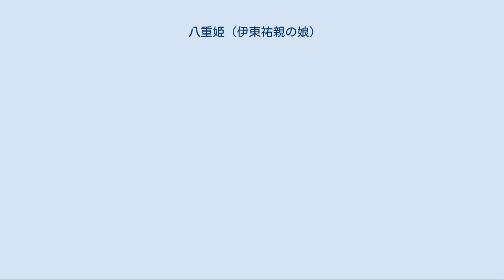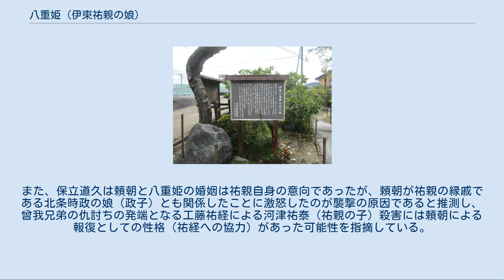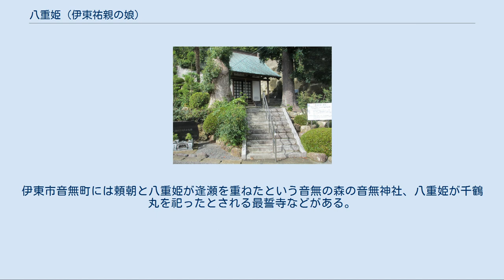八重姫 (伊東祐親の娘)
八重姫（やえひめ、生没年未詳）は、平安時代末期の女性。
伊豆国伊東庄（現・静岡県伊東市）の豪族であり、頼朝の監視役であった伊東祐親の三女。
源頼朝の最初の妻とされる。
頼朝の初子・千鶴御前（千鶴丸）の母。
 『曽我物語』によれば、14歳で伊豆国へ流罪となり、在地豪族の伊東祐親の監視下で日々を送っていた頼朝は、祐親が大番役で上洛している間に祐親の三女・八重姫と通じ、やがて男子を一人もうけて千鶴御前と名付けた。
千鶴御前が3歳になった時、大番役を終えて京から戻った祐親は激怒し、「親の知らない婿があろうか。今の世に源氏の流人を婿に取るくらいなら、娘を非人乞食に取らせる方がましだ。平家の咎めを受けたらなんとするのか」と平家への聞こえを恐れ、家人に命じて千鶴を轟ヶ淵に柴漬（柴で包んで縛り上げ、重りをつけて水底に沈める処刑法）にして殺害し、娘を取り返して同国の住人・江間の小四郎に嫁がせた。
さらに頼朝を討つべく郎党を差し向けたが、頼朝の乳母・比企尼の三女を妻としていた祐親の次男・祐清が頼朝に身の危険を知らせ、頼朝は祐清の烏帽子親である北条時政の邸に逃れたという。
時政の下で暮らすようになった頼朝は、やがて時政の長女・政子と結ばれることになる。
その後の八重姫については、入水自殺したとも、北条氏や千葉氏と縁を結んだなど、様々に伝えられる。
 上記の八重姫と千鶴御前に関する記述は虚構の多い『曽我物語』や軍記物語の『源平闘諍録』のみで、頼朝の流人時代を記した史料はなく、伝承の域を出ない。
ただし、鎌倉幕府編纂書である『吾妻鏡』の治承4年10月19日（1180年11月8日）条と養和2年2月15日（1182年3月21日）条に、安元元年（1175年、頼朝29歳）の9月頃、祐親が頼朝を殺害しようとした所を、次男・祐清がそのことを告げて、頼朝が走湯権現に逃れたこと、挙兵後の頼朝に捕らえられた祐親が恩赦によって助命される所を「以前の行いを恥として」自害したことが記されており、頼朝と祐親の間に因縁があったことは認められる。
また、保立道久は頼朝と八重姫の婚姻は祐親自身の意向であったが、頼朝が祐親の縁戚である北条時政の娘（政子）とも関係したことに激怒したのが襲撃の原因であると推測し、曾我兄弟の仇討ちの発端となる工藤祐経による河津祐泰（祐親の子）殺害には頼朝による報復としての性格（祐経への協力）があった可能性を指摘している。
 伊豆の国市中条に八重姫を祀った真珠院がある。
伊東市音無町には頼朝と八重姫が逢瀬を重ねたという音無の森の音無神社、八重姫が千鶴丸を祀ったとされる最誓寺などがある。